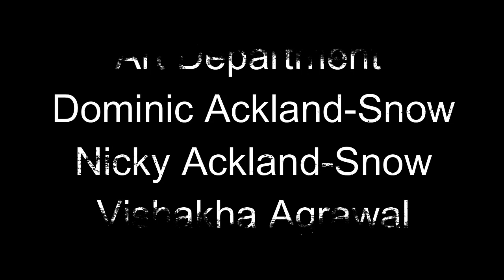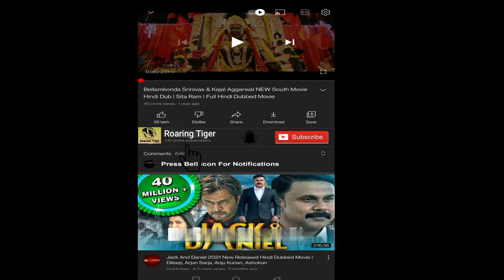Disenchanted 2022 Movie || Amy Adams, Patrick Dempsey, Maya Rudolph|| Disenchanted Movie Full Review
Disenchanted is a 2022 American musical fantasy comedy film directed by Adam Shankman and written by Brigitte Hales, based on a story by Richard LaGravenese and the writing team of J. David Stem and David N. Weiss. Produced by Walt Disney Pictures in association with Josephson Entertainment and Right Coast Productions, it is the sequel to the 2007 film Enchanted. Amy Adams, Patrick Dempsey, James Marsden, and Idina Menzel reprise their roles from the first film, with Gabriella Baldacchino replacing Rachel Covey (who makes a cameo as a different character).